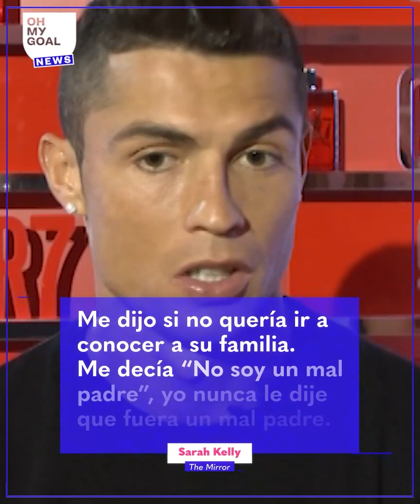"CR7 es la persona más ARROGANTE con la que hablé"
¿Recuerdan el niño al que Cristiano Ronaldo le rompió su celular tras un partido del Manchester United? La madre reveló que CR7 la llamó personalmente... pero lejos estuvo de ser una conversación en buenos términos.